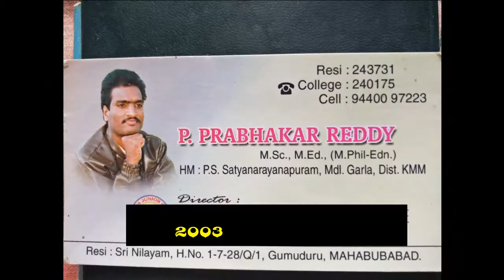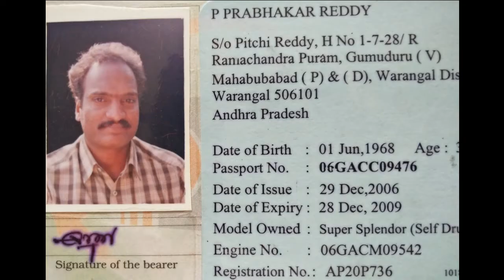changes with age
PESARA PRABHAKAR REDDY -CHANGES WITH AGE